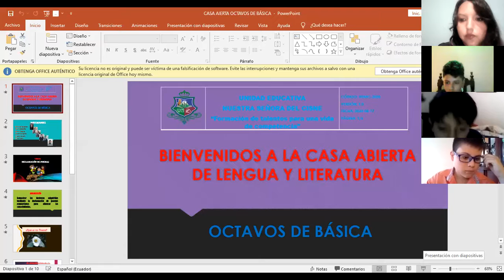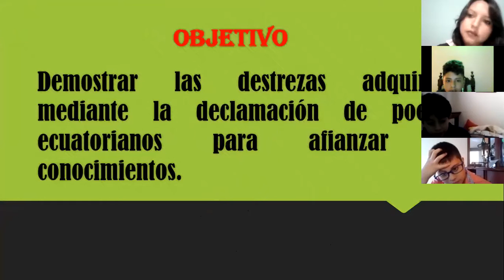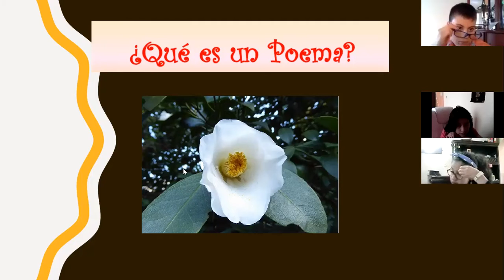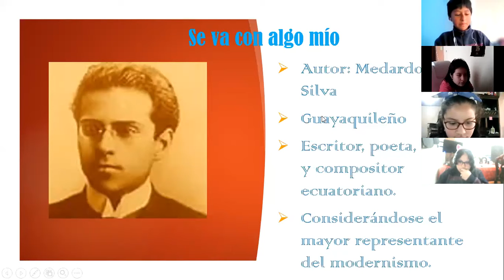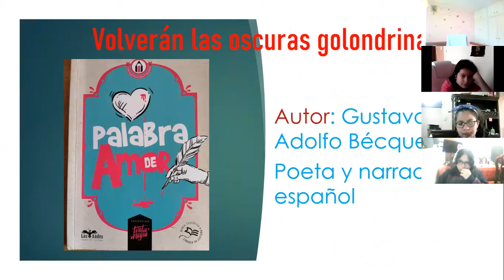8EGB CASA ABIERTA LENGUA Y LITERATURA LOURDES 16JUN2021